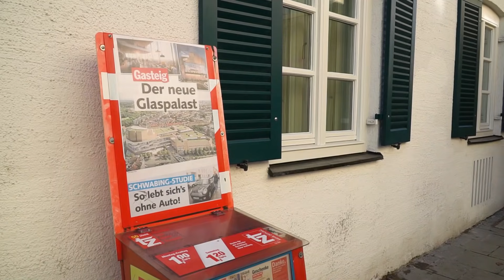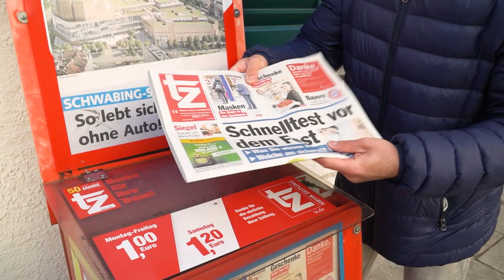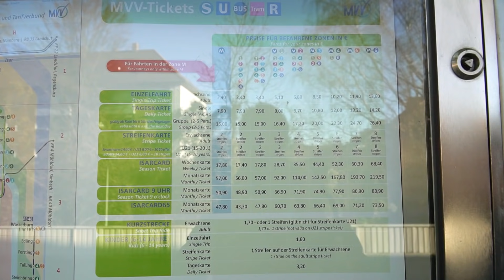ALMANYA'DA YAŞADIĞIM İKİ ŞEHRİ KIYASLIYORUM | Hamburg vs. Münih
Almanya'da yaşadığım iki şehri kıyaslıyorum: Hamburg vs. Münih. 🙋‍♂️  Bildiğiniz üzere Almanya'daki şehirleri kıyaslıyorum video serimin en beklenen ve en önemli videosu buydu; Hamburg mu, Münih mi... Çünkü her iki şehir de kendi içinde avantajları olan Almanya'nın en büyük şehirlerinden. Ama daha da önemlisi benim Almanya'da yaşadığım iki şehir Hamburg ve Münih. O yüzden bu sefer şehir kıyaslamasında her iki şehirle ilgili araştırma ve gözlemleri de Almanya'da yaşamış bendenizin süzgecinden geçti. 😊

Umarım videomda verdiğim bilgileri faydalı bulmuşsunuzdur... 🙋‍♂️

Eğer bu video ile beni ilk kez izliyorsanız, ben Serkan Beyde ve kanalımda Almanya'da yaşam ve Almanca öğrenmek üzerine düzenli olarak videolar çekiyorum. 😊

YOUTUBE KANALIM HAKKINDA:
2017 yılının sonlarına doğru yurt dışında yaşamaya karar verip Almanya'ya taşındım. Kanalımda "Almanya'da yaşam" başlığı altında Almanya'daki izlenimlerimi aktarmaya çalışıp, bunun dışında seyahat deneyimlerime ve genel kültüre dair kendi hazırladığım içerikleri paylaşacağım. Haftada en az iki kez kanalımda yeni video bulabilirsiniz.